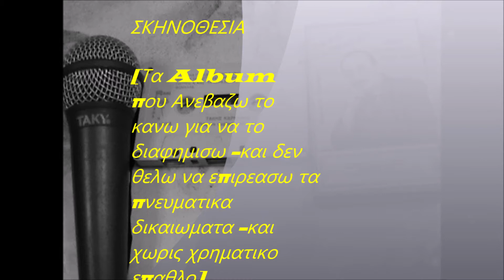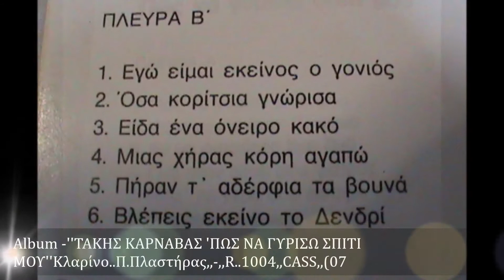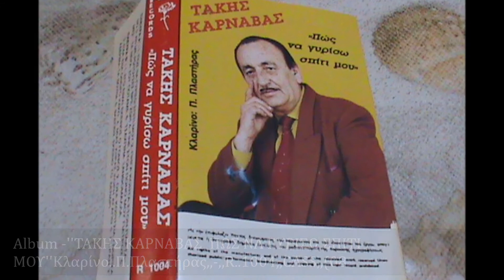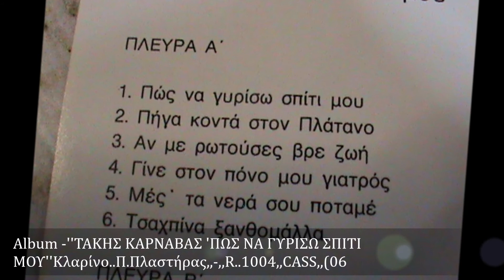ΤΑΚΗΣ ΚΑΡΝΑΒΑΣ ''ΠΗΡΑΝ Τ΄ΑΔΕΡΦΙΑ ΤΑ ΒΟΥΝΑ'',Κλαρίνο Π Πλαστήρας,, ,,R 1004,,CASS,,